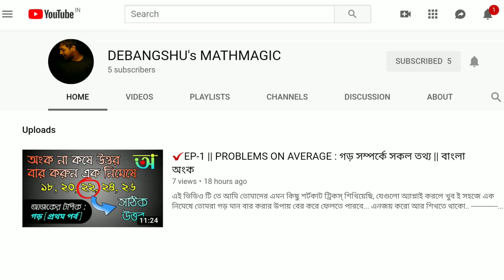DEBANGSHU's MATHMAGIC - OFFICIAL ANNOUNCEMENT || অংক শিখুন হেসে খেলে